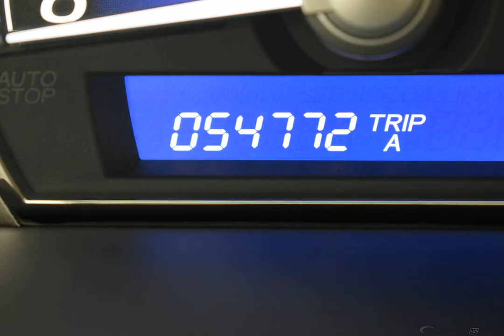2010 Atomic Blue Metallic Honda Civic 4D Sedan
Used 2010 Atomic Blue Metallic Honda Civic 4D Sedan Hybrid Gray
CLEAN CARFAX, LOCAL TRADE, Civic Hybrid, 1.3L I4 SOHC i-VTEC 8V, Gray w/Cloth Seat Trim.

Reviews:
  * Whether your interest in hybrids is driven by political, environmental or financial considerations, the 2010 Honda Civic Hybrid allows you to address those issues in a vehicle that's just about as comfortable and stylish as a compact sedan can be with little sacrifice in drivability. Source: KBB.com
Options And Features: